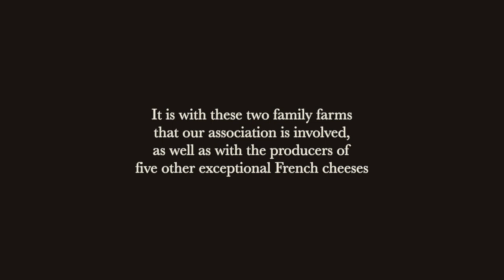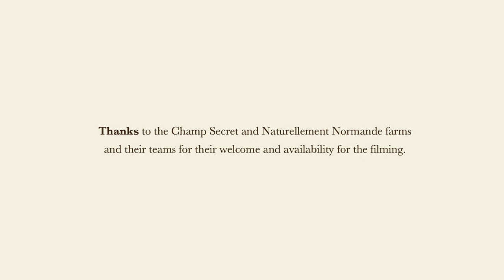Let’s save the real Camembert! // Fromages Naturels de France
The real Camembert, made from organic raw milk from Normandy cows, produced as closely as possible to the original recipe, is in danger of disappearing!